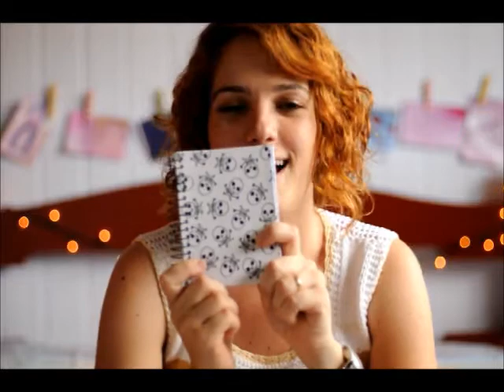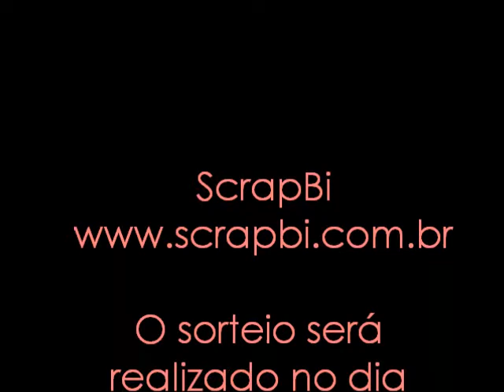Sorteio de final de ano do ScrapBi